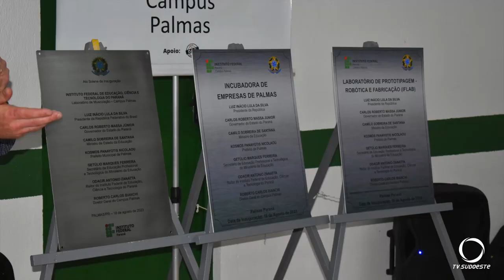IFPR de Palmas cria incubadora empresarial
Tecnologia: Além de outros laboratórios.